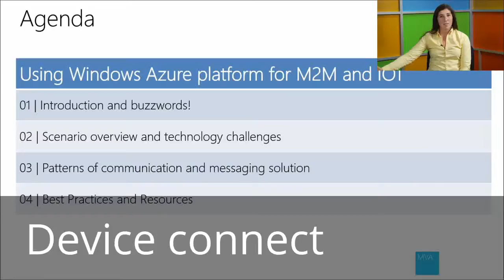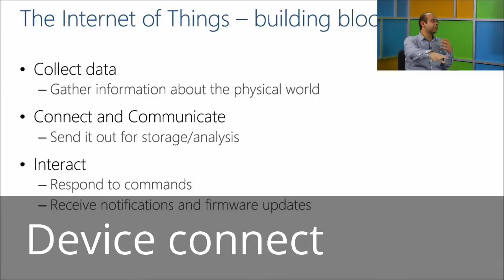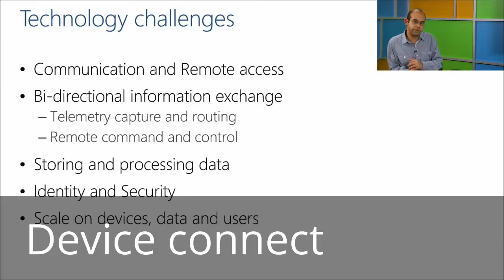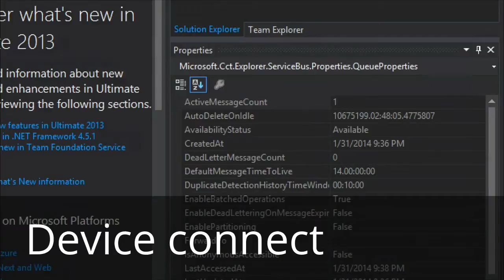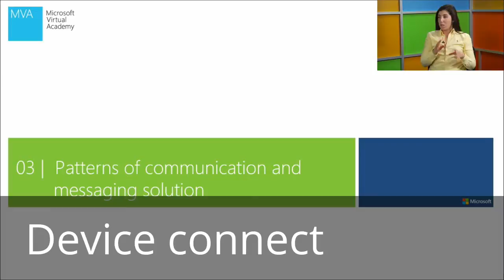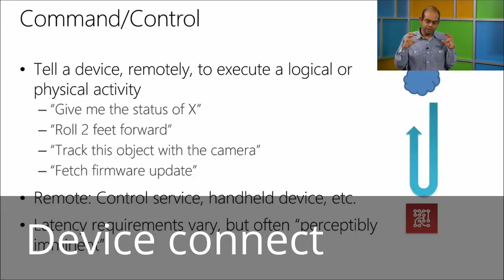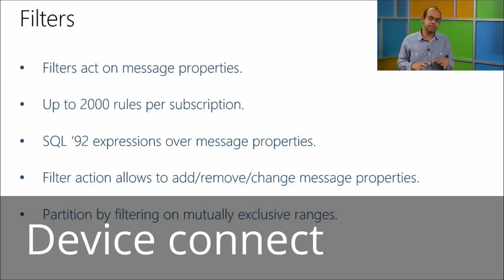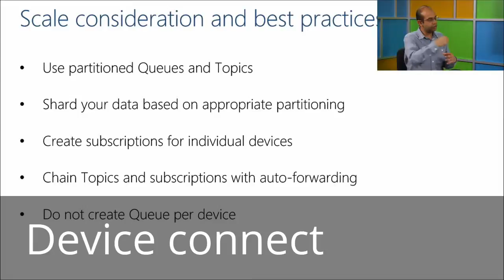USEFUL TUTORIAL VIDEO - HELP YOU IN SOME WAY